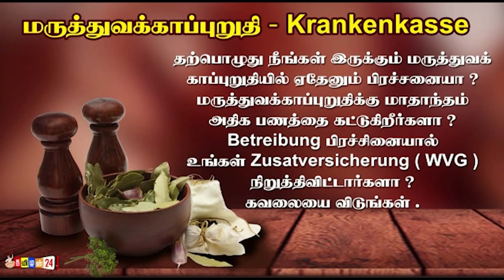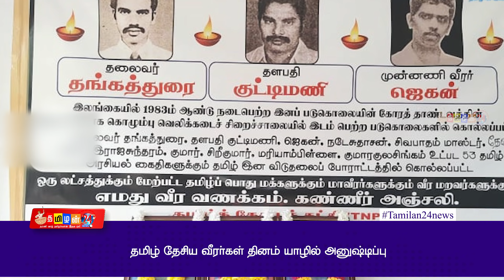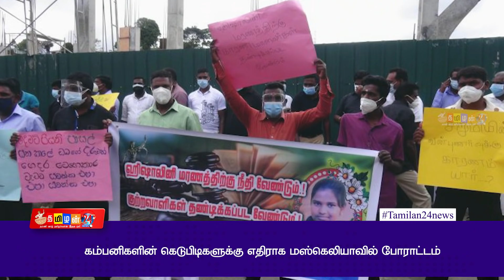இன்றைய இரவு செய்திகள் 25-07-2021l அரசின் நேரடி கட்டுப்பாட்டில் அத்தியாவசிய பொருட்கள் இறக்குமதி